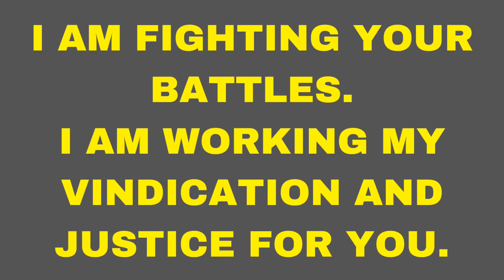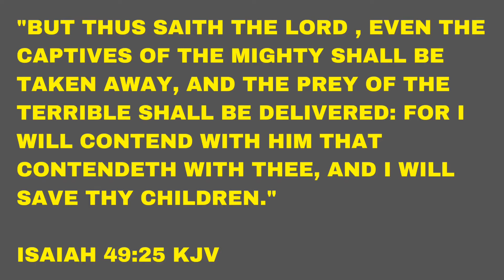Yes, Justice Is Being Served!!!